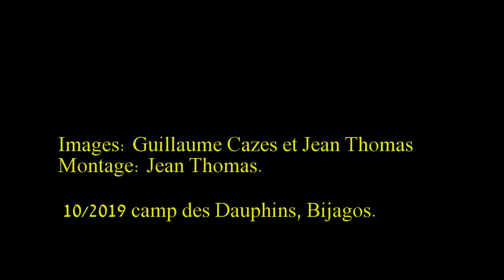Horizons Pêche. Pêche à la mouche et au leurre aux Bijagos. Guillaume CAZES et JTHlures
Pêche à la mouche et au leurre aux Bijagos. Cette vidéo vous présente quelques moments de pêche capturés pendant mon dernier séjour aux Bijagos, qui avait pour but de mettre en place des séjours de pêche à la mouche et au leurre accompagnés par votre guide de pêche. Passez un agréable visionnage.